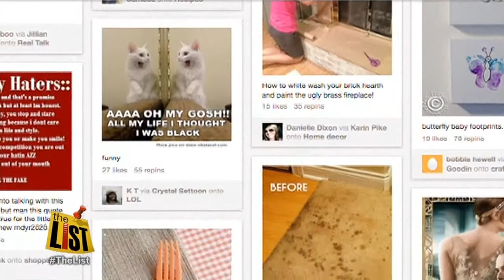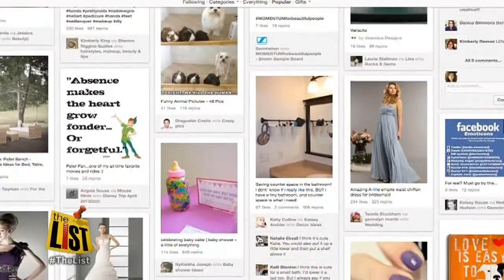What's Trending: Pinterest Stress